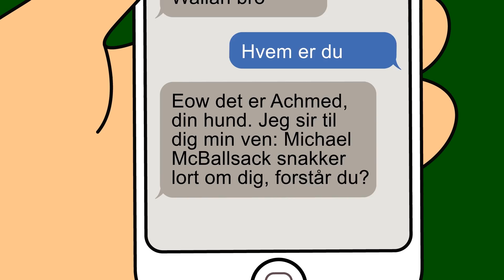Michael Streamer og Spiller Fråder Futte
Hvad sker der? Jeg tænkte at jeg ville prøve det der streaming der, for det er der sgu skejser i, har jeg hørt... men ehhh... det var sgu ikke den store succes, så det gør jeg nok ikke igen lige med det samme... Men jeg fik da prøvet et nyt spil, der er da altid noget.

Vi ses der ;D